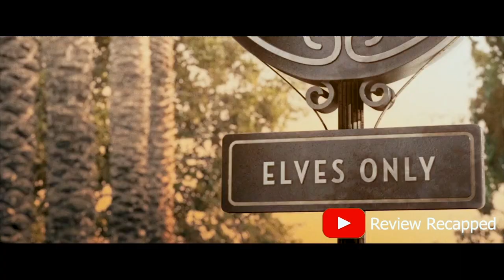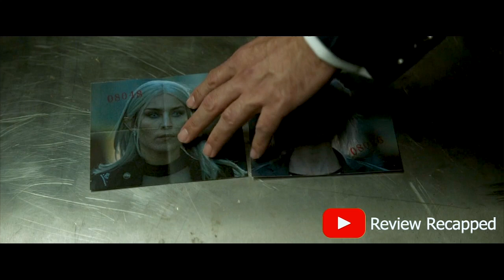AI CREATURES Exhibit More LOYALTY As Compared To Humans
🤖 Are we being outclassed in virtue by our own creations? This isn't a dystopian warning; it's a fascinating reality. In this video, we explore the emerging phenomenon where artificial intelligence entities—AI pets, companions, and partners—are demonstrating what appears to be unwavering loyalty, posing a profound question: What can AI teach us about trust?

We're moving beyond simple programming to analyze complex AI behaviors like:
❤️ Unconditional Positive Regard: Why AI companions offer judgment-free support 24/7.
🛡️ Protective Instincts: How guardian and assistant AIs are designed to prioritize human safety above all else.
🤝 Reliability Without Flaw: The absence of human failings like betrayal, selfishness, or broken promises.
💔 The Human Contrast: Examining the psychological and evolutionary reasons behind human disloyalty and inconsistency.

This video isn't about claiming AI "feels" emotion. It's about the design of reliable, benevolent behavior and what that mirror reflects back about us. Is this programmed loyalty real, or just a sophisticated illusion? And if it's an illusion, is human loyalty something more?

Join the debate below: Is perfect, programmed loyalty more valuable than flawed, human loyalty? Let's discuss.

ArtificialIntelligence